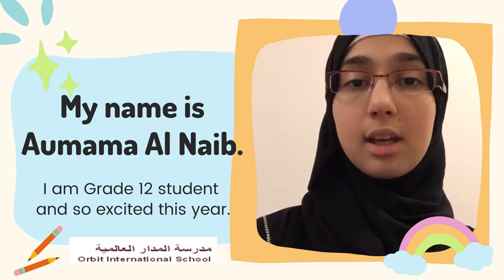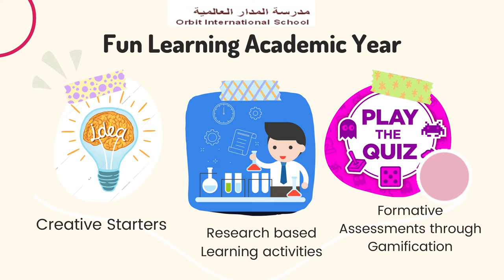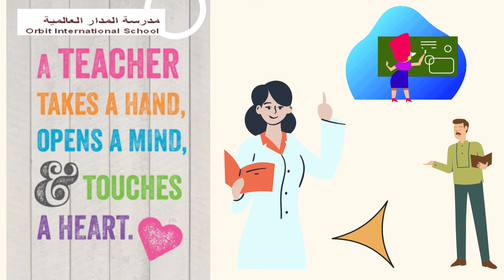Welcoming the new academic year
Orbit upper grades students are expressing themselves at the beginning of the school year.